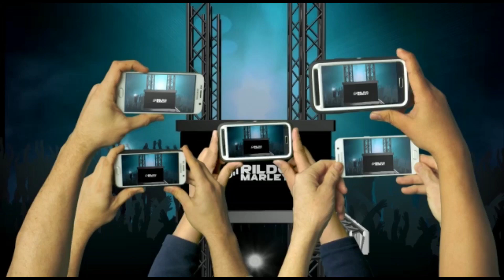FORROZÃO SKEMA 7 TBT 2016 |CANAL DJ RILDO MARLEY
LINK PARA BAIXAR ESSE CD:

SE VOCÊ NÃO ESTÁ DE ACORDO COM O SEU CONTEÚDO AQUI NO CANAL ENTRE EM CONTATO ATRAVÉS DO E-MAIL SOLITANDO A REMOÇÃO DO SEU CONTEÚDO, SERÁ REMOVIDO IMEDIATAMENTE

                    |CANAIS PARCEIROS|